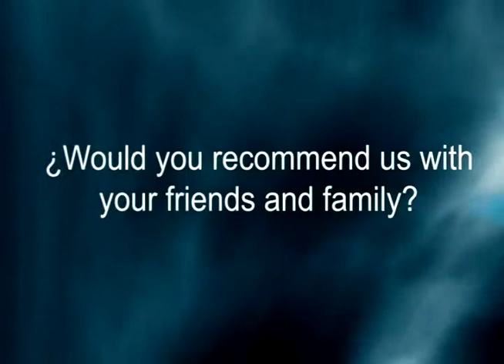Los Algodones Dentist - Sani Dental Group Review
Sani Dental Group is the #1 Dental Clinic in Los Algodones, but what makes us the best?
Our patients kindly described us with only one word. Are you ready to hear what they say?

We invite you to take a sneak peek at a day at Sani Dental Group. There are happy patients and bright smiles everywhere!

Certainly, our team of more than 30 specialists made up of the best dentist in Algodones make us the best to treat your smile.

Grab your phone and give us a call, our team of patient coordinators are ready to help you set up your next appointment or solve your doubts.